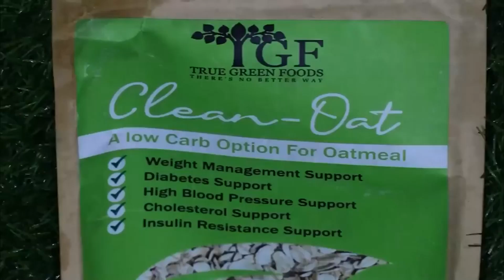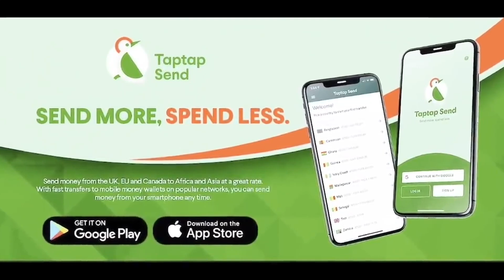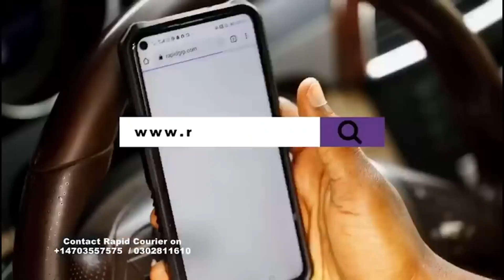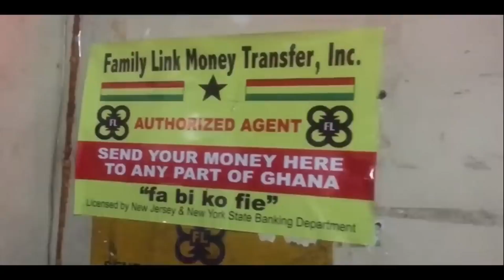What do you think could be the cause of this traffic..